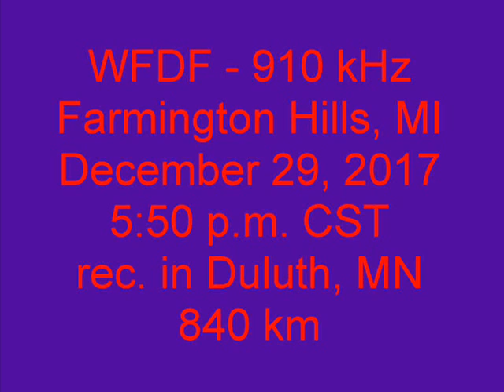WFDF 910 Farmington Hills, MI 2017 12 29 05 50 20 PM CST